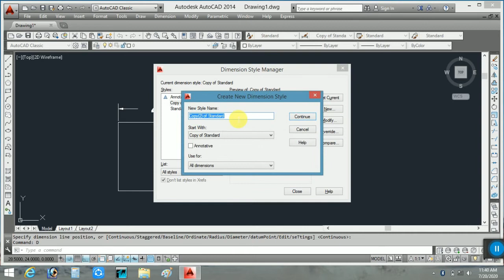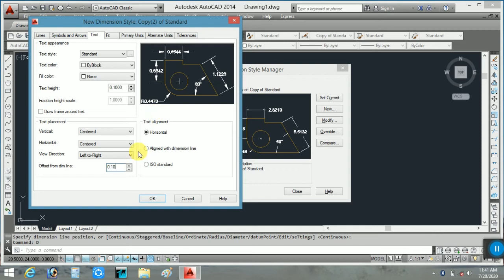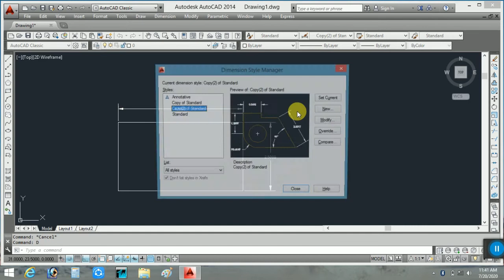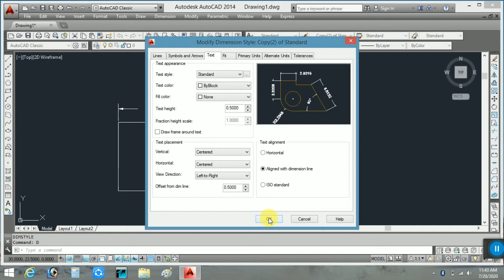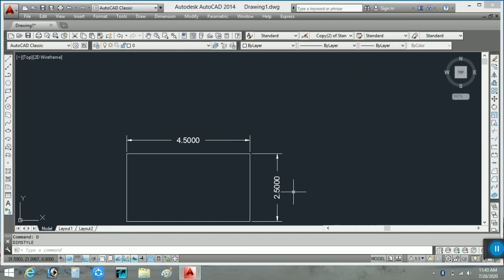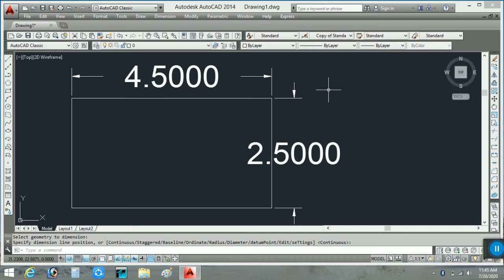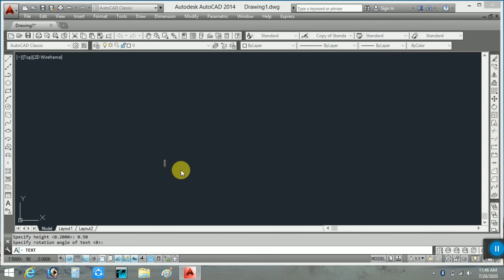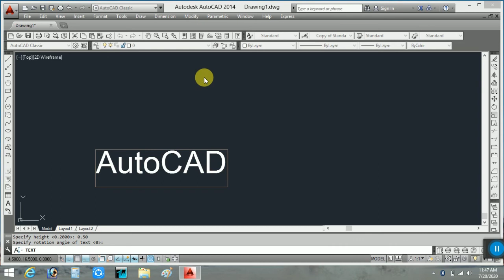AutoCAD Basic Part -7 // How to insert Text & Text Style // Dimensions & Dimensions Style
Through this video we get the knowledge about How To Show Dimensions of any object drawn in AutoCAD Software and also  How to Insert Text and text style

Commands Used:-

1) Dimensions
2) Text

Part -6
Commands Used:-

1) Array Command
         * Rectangular Array
         * Path Array
         * Polar Array

2) Donut Command

Part -5
Commands Used:-

1) Line
2) Polygon
3) Array - Polar Array
4) Fillet
5) Move
6) Trim
7) Extend

Part -4
Commands Used:-

1) Line
2) Ellipse
3) Copy
4) Donut
5) Tracking
6) Point
7) Ellipse Arc
8) Escape
9) Move
10) Insert Image

Part -3
Command Used:-

1) Rectangle (Rec↩️)
2) Circle (C↩️)
3) Copy (Co↩️)
5) Offset (O↩️)
6) Mirror (Mi↩️)
7) Regen (Re↩️)
8) Arc (A↩️)
9) For Tangent (tan tan tan)
10) Move (M↩️)
11)Insert Picture

Part -2
Command Used :-

1) Rectangle (Rec + enter )
2) Circle (C+ enter)
3) Ellipse (Elp + enter)
4) Size decrease / Regen ( Re + enter)
5) Move (M)
6) Copy (Co)
7) Offset (O)
8) Mirror (Mi)
9) Rotate (Ro)
10) Move cursor from point (ESC)
11) Delete the line or drawing (select object and delete from delete button from keyboard)

Part -1
Commands:-

1) Line (L)
2) Explode (Expl)
3) Join Line of Drawing (Join)
4) Move cursor from point (ESC)
5) Delete the line or drawing (select object and delete from delete button from keyboard)